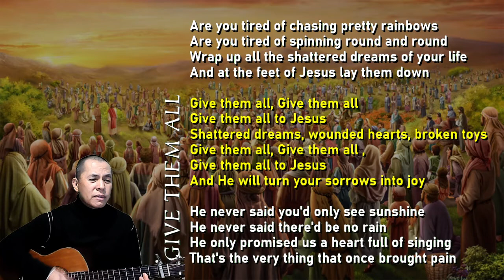GIVE THEM ALL TO JESUS